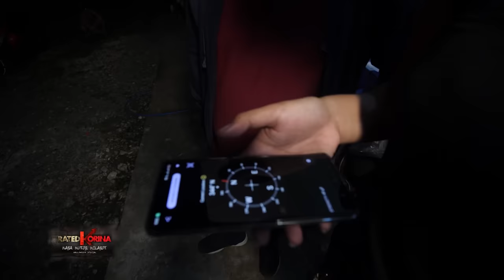Kilabot ng Lalaking Itim | RATED KORINA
Paggalaw ng mga bagay, pagpapakita sa mga batang babae pati bakas ng mga dugo sa isang bahay paupahan.
Kagagawan daw ng isang lalaking makasalanan?
Posible bang lamunin ng kampon ni satanas ang espiritu ng taong patapon?
Ang buong kwento ng Agta ng Cebu at bakit hindi matahimik ang..."Kilabot ng Lalaking Itim!"